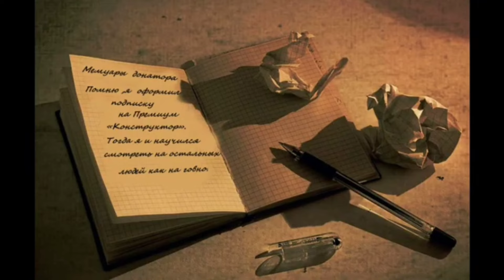топ-4 песни Юрия Шатунова